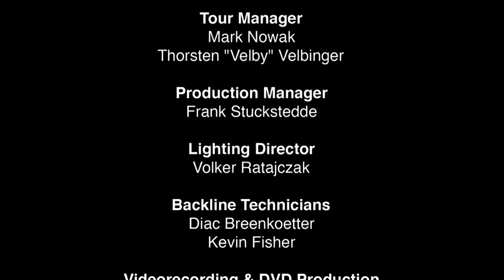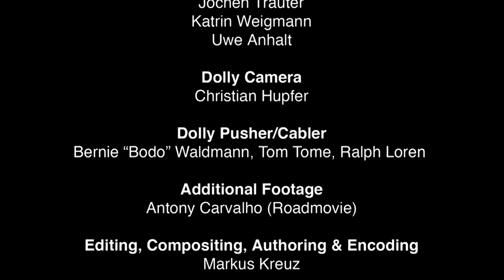U.D.O. Mastercutor Alive 2008 (HD)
Udo Dirkschneider _ Vocals
Stefan Kaufmann - Lead Guitar
Igor Gianola - Lead Guitar
Fitty Wienhold - Bass
Francesco Jovino - Drums